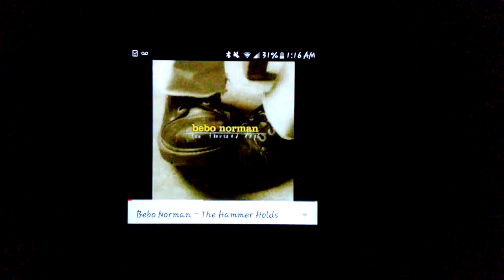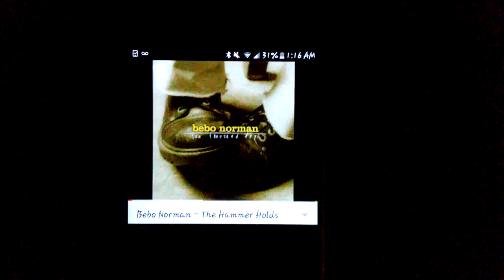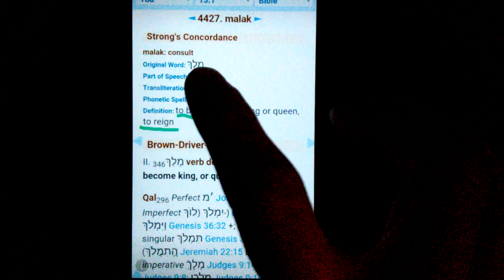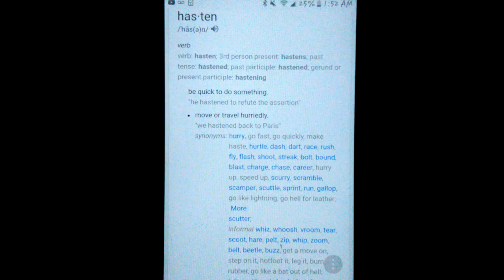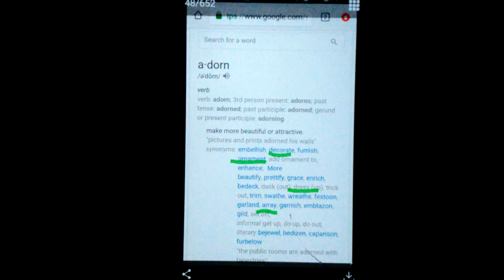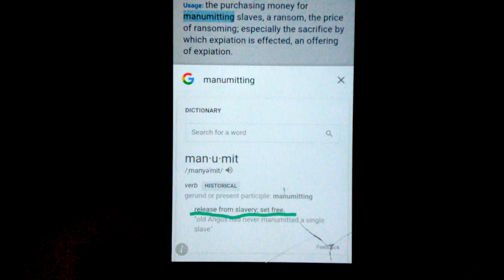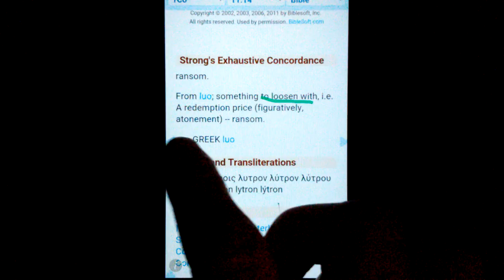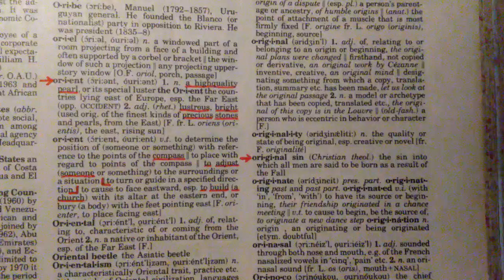"I Show You a Mystery!" (Part 2/3) - RAPTURE-HARPAZO-GATHERING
ALL GLORY TO THE LORD HOD ALMIGHTY!!!

Hey brothers and sisters! Here's the link to the song I was talking about!! All glory to YOU JESUS CHRIST!!! MY LORD AND SAVIOR!! THE GREAT 'I AM' !!! We love you ABBA! We are going home brothers and sisters. Get excited. And let go of this world. Oh Lord, every hour we need you, the Spirit and the bride say come! In Jesus name!!!

-- this is the song HE told me to post.

-- and here's the video I did a while back, that HE wanted me to post as well. I pray God blesses you all in Jesus name!

🔥🔥🔥REPENT!!! HOLY FIRE IS UPON US!!!🔥🔥🔥🔥